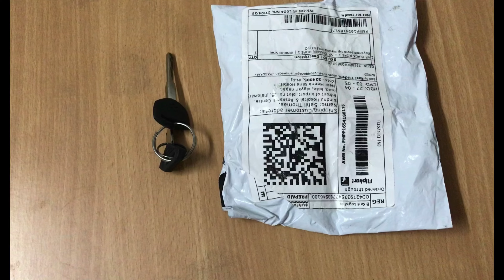Cheapest and best keychain for your bike 😱|| apki bike ke liye sbse sasti or shandaar keychain 👌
In this video i will show the cheapest and best looking keychain for your bike. We will unbox and show you how to properly insert key to your keychain.

Points coverer:-
- advantages of keychain.
- benefits of keychain.

Product desription link:-